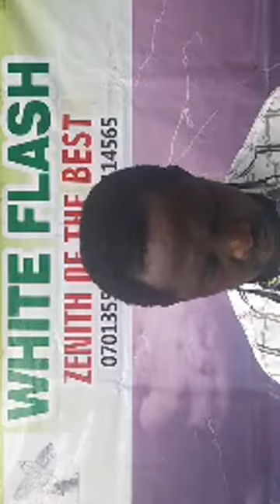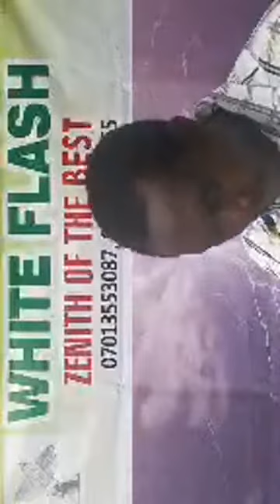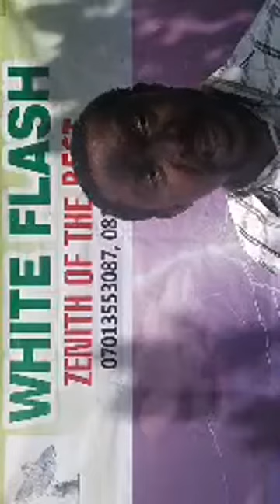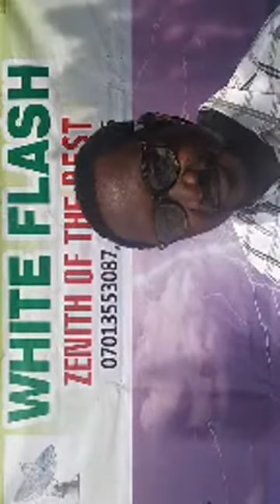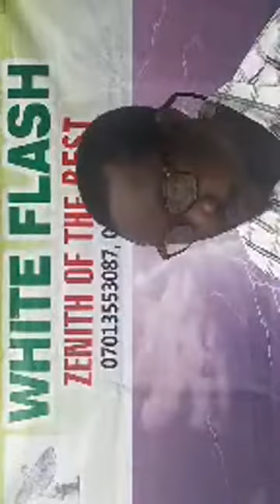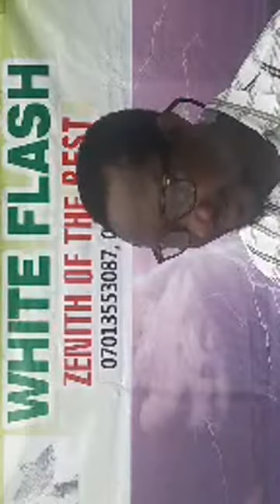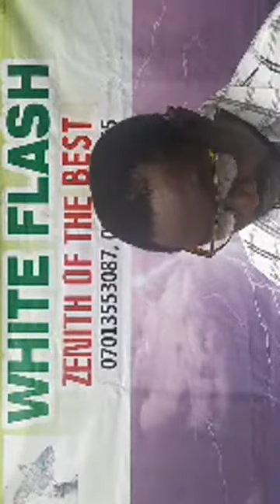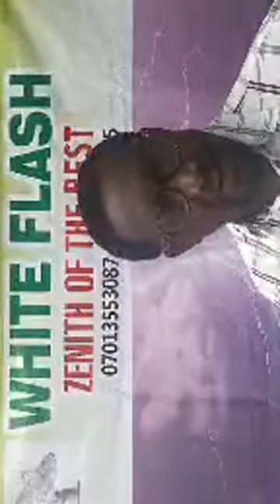IKO UGWA, THURSDAY JULY 2, 2020